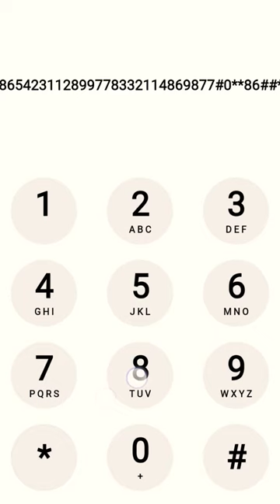Hey ☺️ Hey upiphone call-in call-in call-in 🔰☺️❣️💚songs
Zoroark Master game 🎯 🎯 🎯 Park theme song on iPhone keypad@tukufoodie786 @iphonekeypadsongs6831

شرطه الأطفال البنات الصغيره الي ما بتسمع ال...
made the Arab Ma'an challenge a...
Do-Re-Mi on IPhone keypad ma...
up iphone message
#786 شارٹس ویڈیو ہائی لائٹس
حمود حبيبي ح...#
new iphone ringtone dj remix ||shor...
iPhone tune pagla tre...
# 7 iphon...
Hello are you there? shortsCut fro...
# 7...
Good
IPhone Tune ringtone...
مساعالة رقم # شورت
cail tom green
colour
iPhone trending call tones MSG Call ...
خرب المكياج!!! قوة حمود حبيبي..
حمود حبيبي
Mar Mar Mar iphone ringtone dj son...
Call sound@iphonekeypadsongs683...
Hamood Habibi over one million tim...
Pirates of the Caribbean theme song
Best & IPhone Ringtone